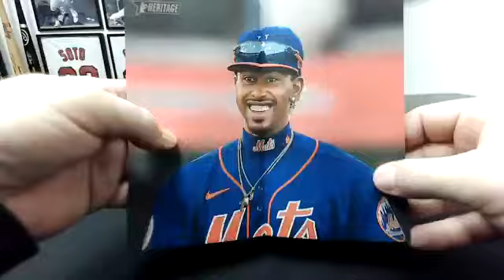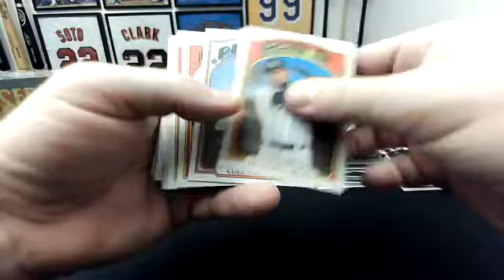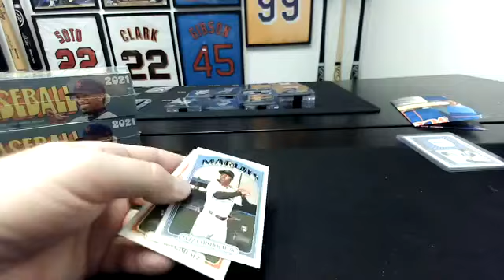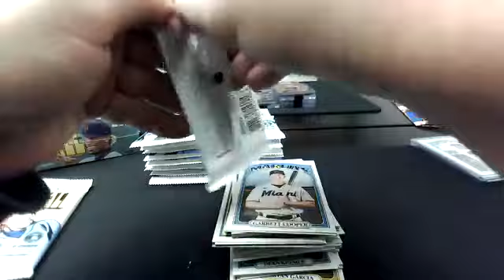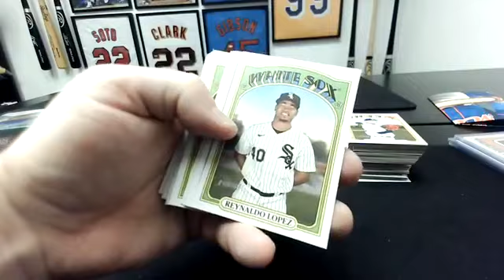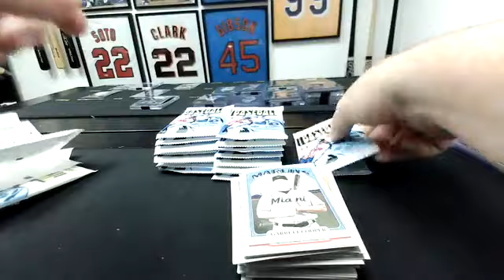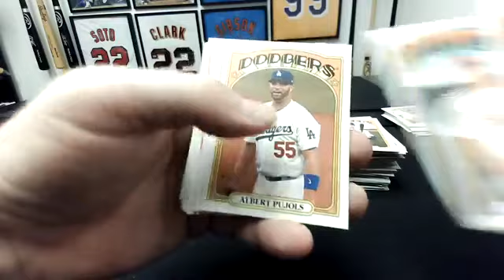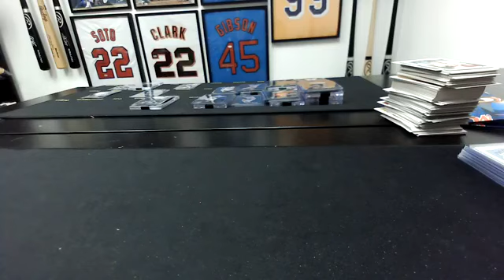2021 Topps Heritage High Number 3-Hobby Boxes Team Break #459